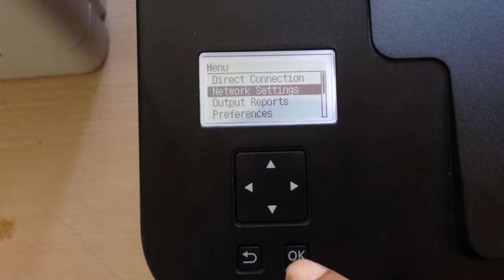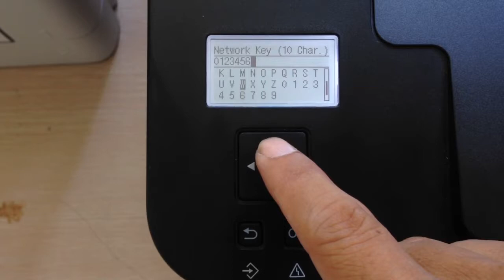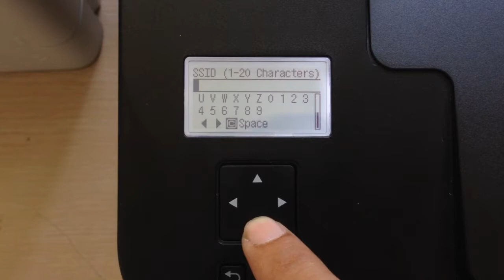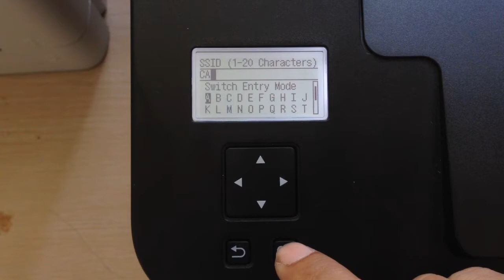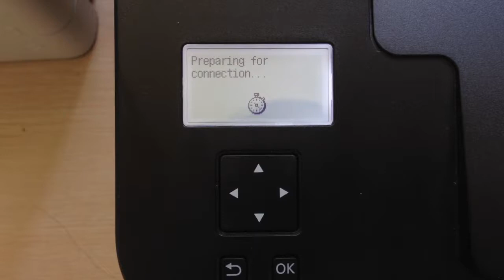Hướng Dẫn Kết Nối Máy In với Điện thoại in qua WIFI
Hướng Dẫn Kết Nối Máy In với Điện thoại di động
Kết nối điện thoại trực tiếp hoặc kết nối qua WIFI

✅Cách Kết Nối WIFI Cho Máy In Canon LBP 162 DW ｜ Kết nối máy in không cần dây mạng
▶️Cài WIFI Cho Máy In Canon LBP 212 DW In qua WiFi không cần dây mạng

✅Cách Kiểm Tra Điện Thoại Chính Hãng VIVO, Kiểm Tra Thời Hạn Bảo Hành Check Imei Điện thoại

▶️5 Cách Kiểm Tra Điện Thoại Samsung Hàng Chính Hãng Kiểm Tra Imei Điện Thoại Sam Sung